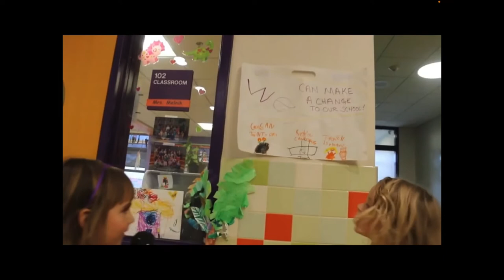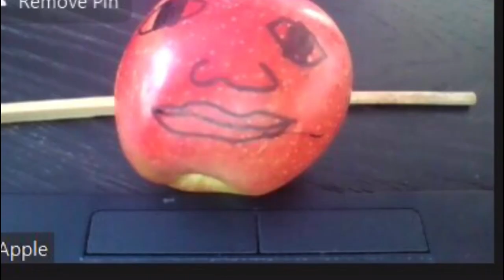Girl Scout Composting